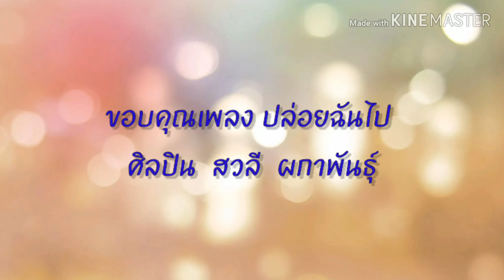อิสระอยู่ไหน? แม้ววววว ....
😅ก็แค่อยากออกไปสูดอากาศของนอกบ้างงงง ❤️❤️  มานุดใจร้ายยย 55555😽😽